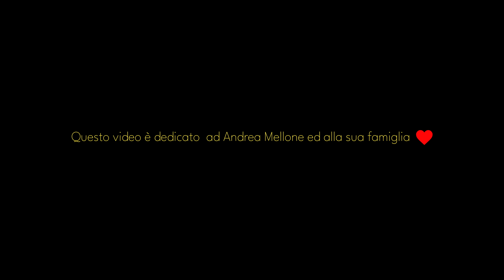Mr Hyde & Rosario Miraggio Ti amerò per sempre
Ti amerò per sempre
Mr.Hyde & Rosario Miraggio
Regia Elio Brusco
Testo: Brusco L. - Brasiello R.
Arrangiamenti: Rudy Brasiello
Percussioni Antonio Montuori
Chitarre Guido Della Gatta
Una produzione
10 RECORDS
10 LAB
Attori Emanuele Palumbo Alessandra Simeone
DOP Peppe De Muro
Fotografi di scena Nicola Milano e Marco Arcamone
Contatti artistici Mr.Hyde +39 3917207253